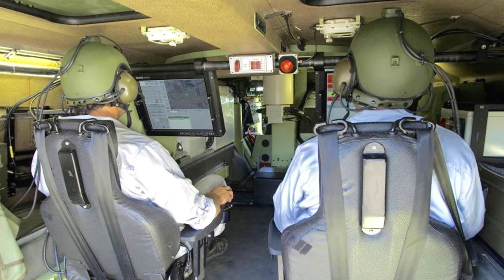Угорщина замовила суперсучасний Lynx Skyranger 30 у Rheinmetall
Джерело інформації  ( Source ):

Розміщення командира та оператора всередни бронемашини з баштою системи ППО від Rheinmetall Air Defence